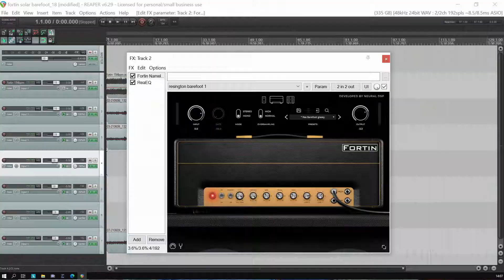Fortin Nameless Quick jam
Well, this was a total nightmare! This plugin seems to use a ton of power, which slows down (my) recording process and is a complete pain in the arse.
So, was this an enjoyable experience? Hell no!! I hated every minute of it, and it probably shows because the riffs suck. I got pissed off and decided to upload it anyway so that it wasn't a COMPLETE waste of time.
I don't wanna use this ever again.
Never say never though :)